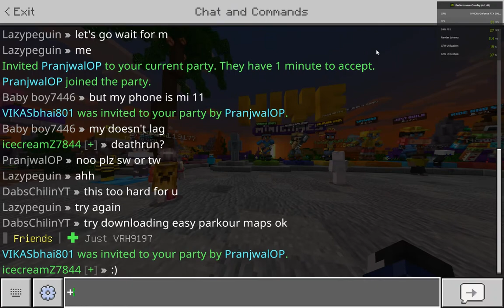I got hive plus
wow I got hive plus